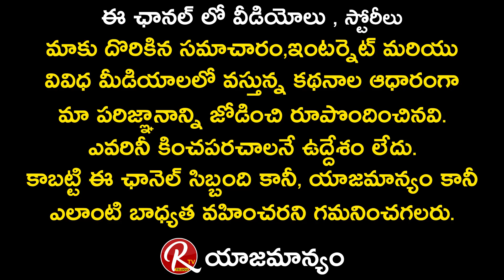అన్నీ కోట్లు ఇస్తాను’ బిగ్ బాస్ “ఆహా” కి ఇచ్చేయండి | Producer Allu Aravind | Aha Ott | RTV Telugu